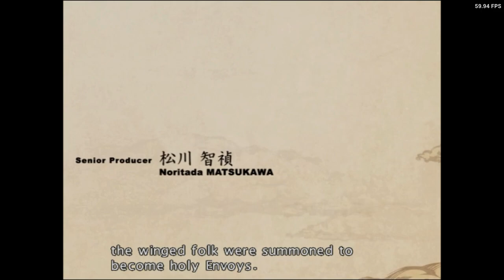Is The Sword Of Etheria Playable? XBSX2 Performance [Series X]